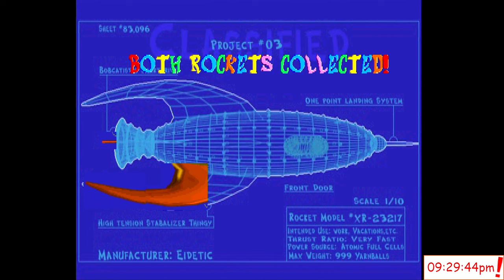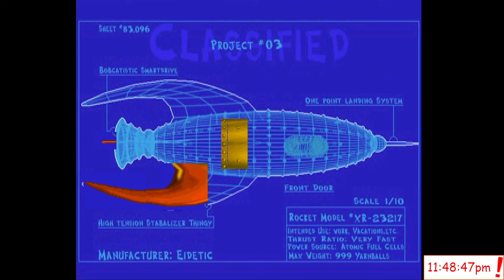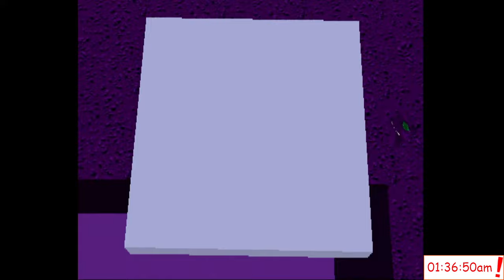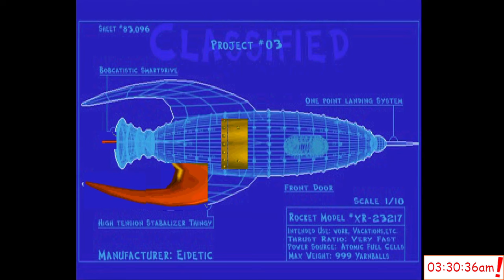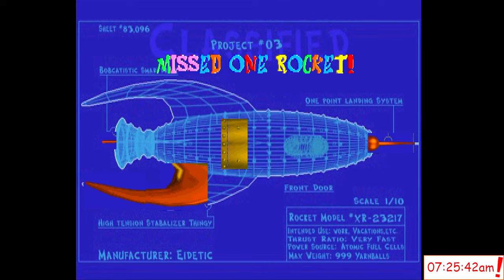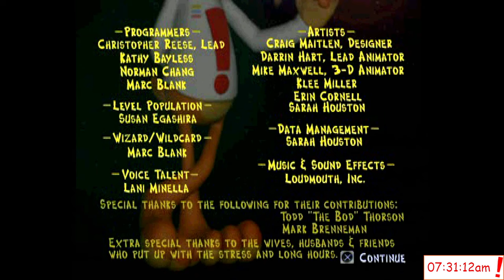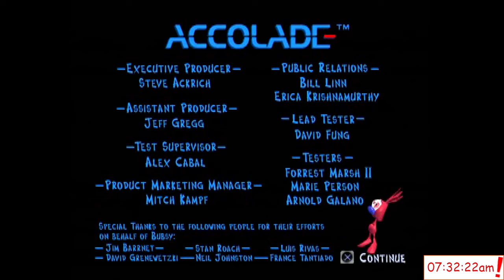Bubsy 3D - Channel 15th Anniversary Stream!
The darkness drops again but now I know
That fifteen years of stony sleep
Were vexed to nightmare by a rocking cradle,
And what rough beast, its hour come round at last,
Slouches towards Rayon to be born?